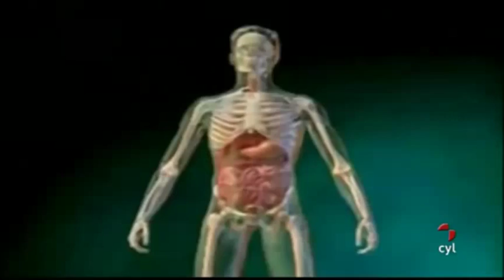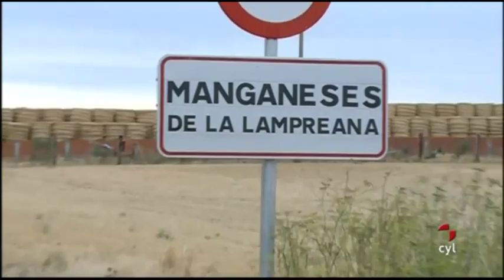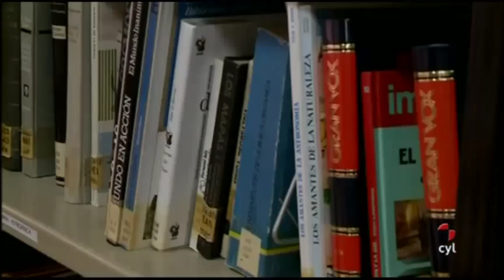Vamos a ver - Manganeses de la Lampreana, Artritis reumatoide, Castrillo de los Polvazares, aniversario 11-S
El séptimo programa presentado por Álvaro Elúa nos conduce hasta Manganeses de la Lampreana, y tambíen conoceremos la localidad de Castrillo de los Polvazares. En la sección de la salud con la doctora Lafuente. En la cocina Jesús Sanabria nos abrirá el apetito junto con la cofradía vinos y viandas de Castilla y León